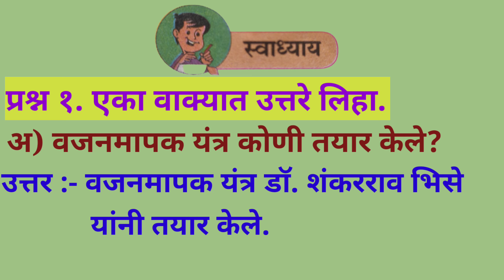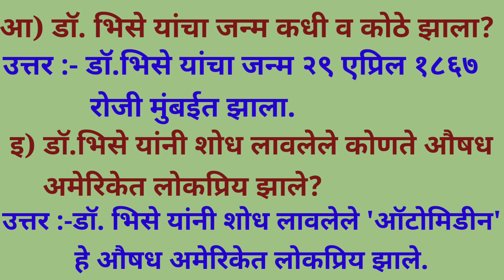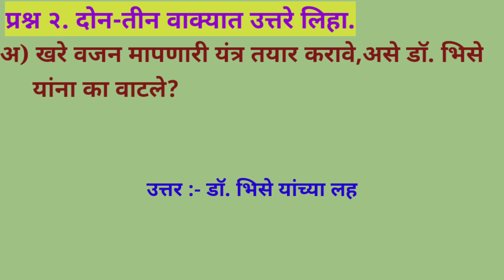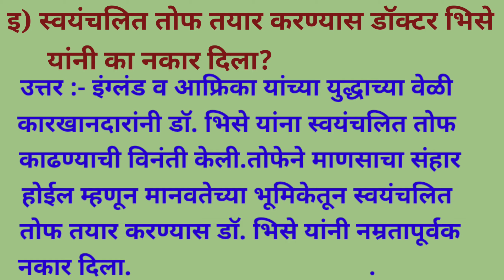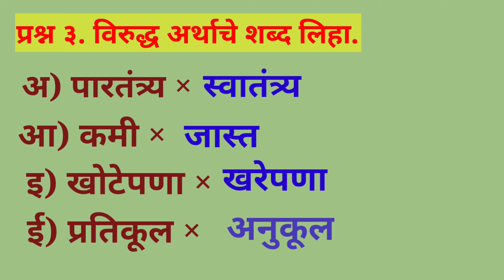इयत्ता - तिसरी / विषय - मराठी/२०. एक भारतीय संशोधक/ iyatta -Teesri / Ek Bhartiya sanshodhak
इयत्ता - तिसरी
विषय - मराठी
२०. एक भारतीय संशोधक
 iyatta -Teesri
 Vishay - Marathi
20. Ek Bhartiya sanshodhak